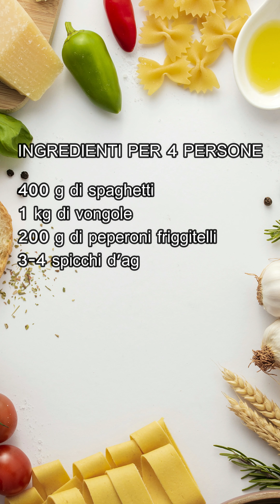SPAGHETTI ALLE VONGOLE CON CREMA DI FRIGGITELLI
400 g di spaghetti
1 kg di vongole
200 g di peperoni friggitelli
3-4 spicchi d'aglio
Buccia di limone q.b.
3-4 cucchiai di olio evo
Sale q.b.
Peperoncino q.b. (facoltativo)